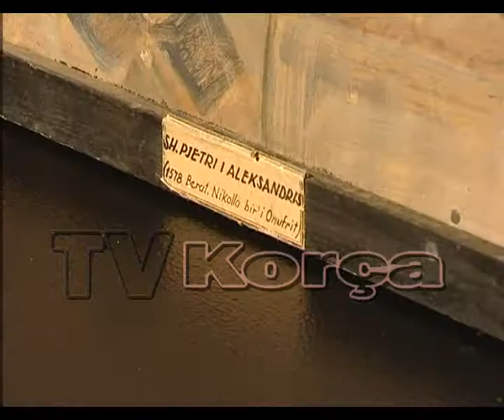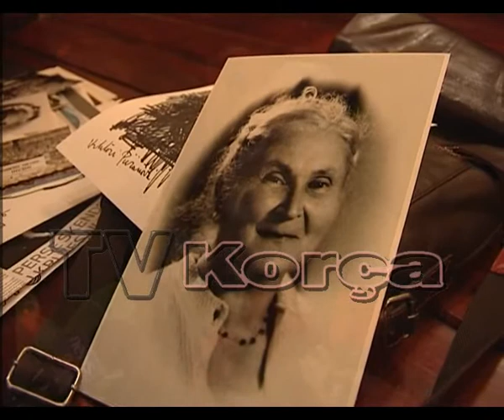Dita Nderkombetare e Monumenteve te Kultures dhe Siteve Arkeologjike.